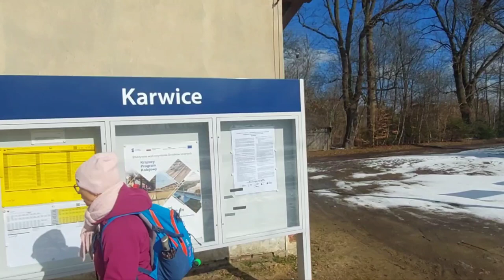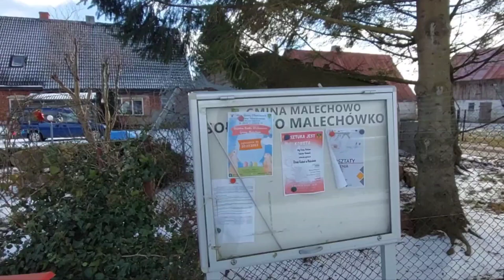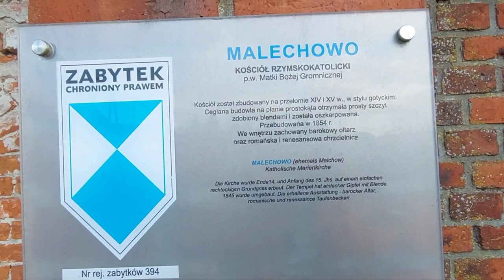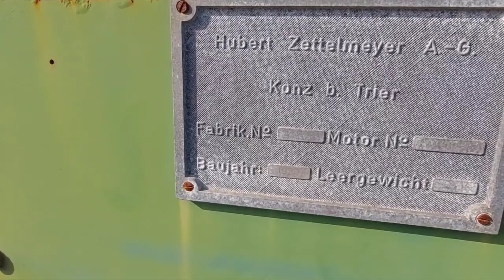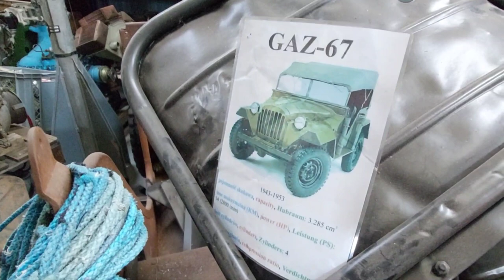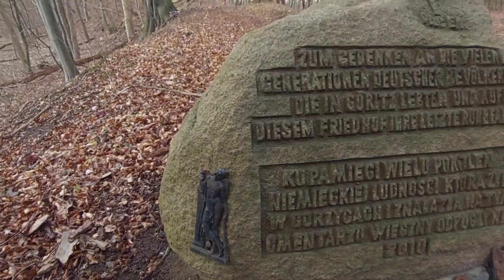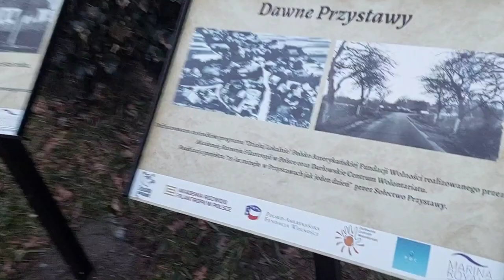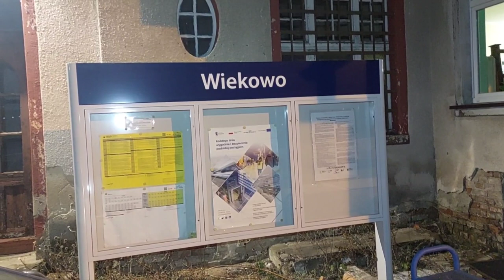25,96km rajd na raty PTTK Wiercipięty z Karwic przez Malechowo, muzeum fort Mariana do Wiekowa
12 marca 2023 roku udałem się  z PTTK Wiercipięty ze Szczecina. był to wycieczka  o nazwie Rajd na raty ze Słupska do Szczecina. Nasz 26 kilometrowy marsz rozpoczęliśmy ze stacji kolejowej o nazwie Karwice. do miejscowości było 4 km podczas marszu świeciło pięknie słoneczko prosto w oczy miejscowość okazała się typowo rolnicza oczywiście zaszliśmy zobaczyć kościół upamiętniający poległych w czasie i wojny światowej te pomniki są praktycznie wszędzie ze względu na to że wyszedł taki dekret że wszystkie miejscowości gdzie ktoś zginął w czasie i wojny światowej ma być pomnik i wymienione nazwiska tych osób. oczywiście nie powiem tego na 100% ale tak słyszałem. potem doszliśmy do drogi szybkiego ruchu witam okazało się że jest zajazd o nazwie skalny weszliśmy do środka i zjedliśmy smaczną jajecznicę z trzech jajek i boczku a prezes zjadł żurek i jajecznicę po posiłku zrobiliśmy zdjęcie i ruszyliśmy w dalszą drogę drogami technicznymi przy wiatrakach pomimo że widziałem jej wielokrotnie nadal robią wrażenie jak się blisko podejdzie są olbrzymie. następnie przeszliśmy przez miejscowość Malechówko na rozwidleniu dróg skręciliśmy w lewo i doszliśmy do miejsca gdzie sprzedawane są maszyny rolnicze było ich tam całkiem sporo . po pewnym czasie zeszliśmy z drogi asfaltowej na drogę mijają zabudowania różnego niektóre były nowe a niektóre bardzo stare zaczęliśmy schodzić w głąb tak zwanej pradoliny najczęściej jest to dolina która została wyżłobiona przez rzekę która wypływała z lądolodu i z czasem gdy zabrakło lodu woda przestała płynąć i rzeka tam nie powstała teraz jest po prostu Dolina i właśnie doszliśmy do dna taki doliny gdzie znajduje się miejscowość Malechowo. znajdowało się tam kilka karcz ale nie weszliśmy do nich na ulicach znaleźliśmy tabliczki na których były zdjęcia i opisy budynków sprzed II wojny światowej i można było zobaczyć jak wyglądają dziś i kiedyś w ten sposób widzieliśmy dawną szkołę teraz budynki prywatne oraz sklep a teraz również budynek i wiele innych ciekawych miejsc mogliśmy zobaczyć jak Malechowo się zmieniło przez oczywiście zwiedziliśmy również z rodowodem ze średniowiecza a po prawej stronie był pomnik króla Chrystusa który stał na dawnym cokole pomnika poległych za pierwszą wojnę. w dalszą drogę udaliśmy się po zboczach aż do miejsca które nazywa się Fort Mariana jest to prywatne wszelkiego rodzaju pojazdów wojskowych i nie tylko różnych czasów były tam czołgi i wozy pancerne również motory radia gramofony a nawet bardzo stare wozy strażackie i pompy napędzane siłą ludzkich mięśni muzeum wynajęliśmy przewodnika właściciela który opowiedział nam historię niektórych pojazdów a między innymi historię olbrzymiego działa z II wojny światowej które zostało nazwane działo Dora po obejrzeniu eksponatów i wysłuchaniu przewodnika . poszliśmy na wzgórza na przełaj w kierunku miejscowości Gorzyca tam pod wiatą odpoczęliśmy trochę i zjedliśmy Następnie udaliśmy się na stary cmentarz na wzgórzu był ciekawy ze względu na to że zachowało się sporo krzyży i pomników. potem poszliśmy polami obok następnych olbrzymich wiatraków i weszliśmy na szosę po drodze zauważyłem ciekawostkę za płotem gospodarstwa był spory nasyp z ziemi a wokół niego sporo królików okazało się że to jest no prawie naturalny po prostu króliki wykopałeś sobie nory w tym zboczu i tam sobie mieszkały oczywiście wokoło była siatka nie mogły wyjść poza nią. doszliśmy do miejscowości Przystawy moim pomysłem jest to że nazwa pochodzi od stawów które są w okolicy a wiem że mają jeszcze rodowód średniowieczny ,ponieważ płynie tam rzeka Grabowa której źródło znajduje się w okolicy Starego Żoliborza potem przepływa przez Polanów, Krąg i Nowy Żytnik. Od Nowego Żytnika Grabowa przepływa obszarem pradoliny przez Grabowo, Jeżyce i Żukowo Morskie aż do ujścia do Wieprzy (nieopodal Darłówka) w odległości jednego kilometra od jej ujścia do Bałtyku. w miejscowości jest kościół który został zbudowany w 2004 roku na miejscu starego kościoła szachulcowego który został rozebrany w 1963 roku z początku myślałem że na tym miejscu była kaplica ale to była pomyłka ponieważ kaplica ta była lub jest w centrum miejscowości do tego znaleźliśmy tam tablice ze starymi zdjęciami i okazało się że kiedyś tam była szkoła a po 1963 kaplica po drodze widzieliśmy sporo tablic ze zdjęciami dawnych budynków i można było porównać je ze stanem dzisiejszym przy samym przejeździe kolejowym zeszliśmy z drogi i zrobiliśmy krótki odpoczynek na miejscu piknikowym gdzie okoliczni mają miejsce do grania w piłkę ćwiczeń na urządzeniach do fitnessu a oprócz tego jest miejsce na ognisko. było coraz ciemniej więc włączyłem lampki ostrzegawcze z przodu i z tyłu i po ciemku poszliśmy w kierunku stacji kolejowej  Wiekowo. ku mojemu zaskoczeniu zawiadowca stacji poinformował mnie że jest zakaz robienia zdjęć i filmów wytłumaczyłem się . chciałem sfilmować tylko nazwę stacji i udaliśmy się na peron i tam po czekaliśmy jeszcze kilkanaście minut na pociąg i pojechaliśmy w kierunku Szczecina